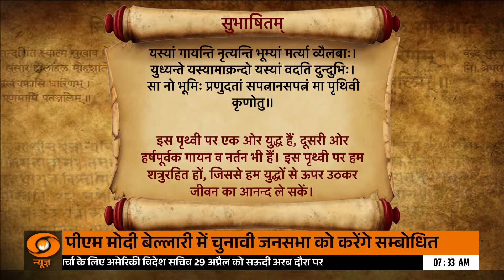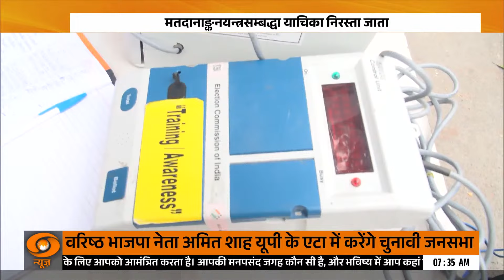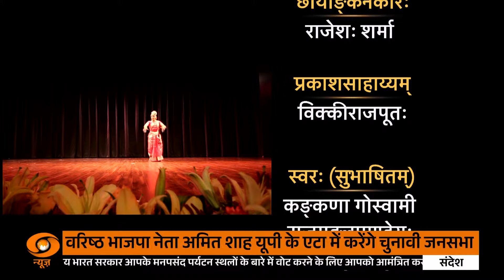Witness the different form of dance in our special Sanskrit Magazine programme | Vaartavali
Sanskrit is the key to India’s civilizational treasures. As the language of Hinduism, Buddhism, and Jainism, it provides direct access to a vast repository of literary, scientific, and philosophical wisdom. Moreover, Sanskrit serves as the primary language of classical Indian art, music, dance, literature, and religion

DD News is India’s 24x7 news channel from the stable of the country’s Public Service of Broadcaster, Prasar Bharati. It has the distinction of being India’s only terrestrial cum satellite News Channel. Launched in 2003, DD News has made a name to deliver balanced, fair, and accurate news.